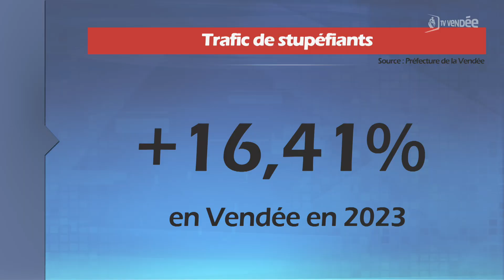Vendée : Routes, stupéfiants et violences intrafamiliales sur le podium de la délinquance 2023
La délinquance est en augmentation de 4,4 % en Vendée sur l’année 2023.
22 913 faits ont été récensés, ça représente 963 faits en plus par rapport à 2022. L’augmentation est moins forte qu’entre 2021 et 2022 où la délinquance avait augmenté de 12,7%. Les chiffres ne sont pas positifs mais restent tout de même en dessous de la moyenne nationale. Les acteurs de la sécurité ont souligné le fait que la Vendée est un territoire privilégié.